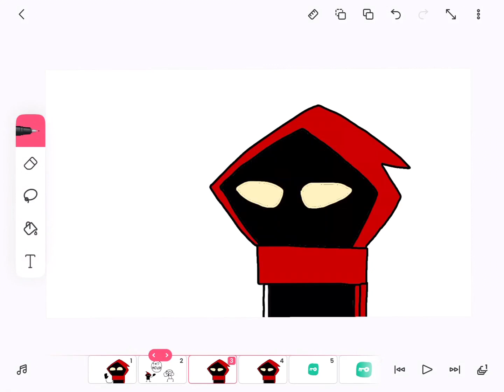КАК ВЕРНУТЬ ИКОНКУ СВОЕГО КАНАЛА (анимация)